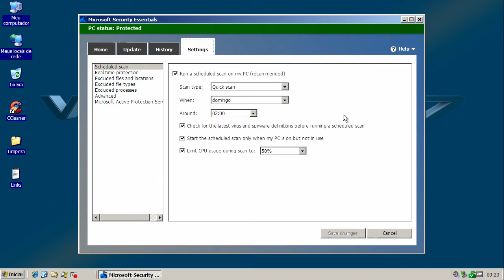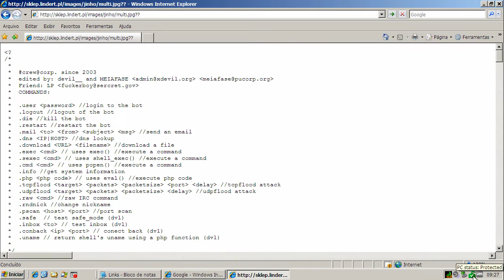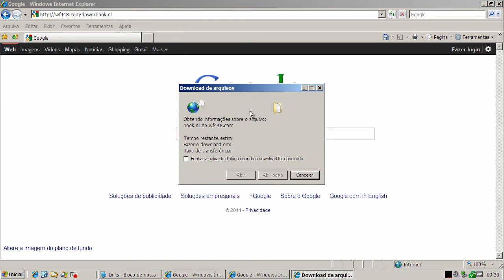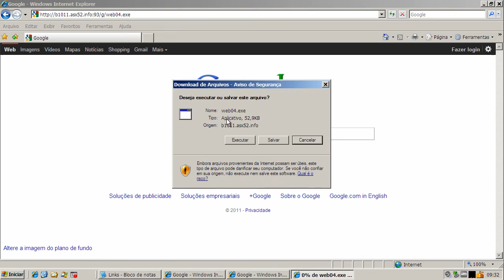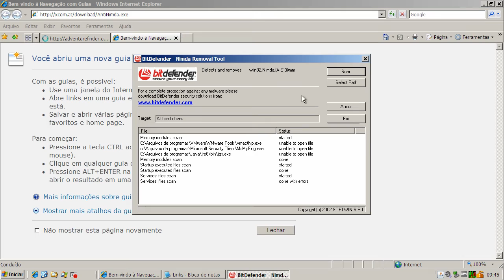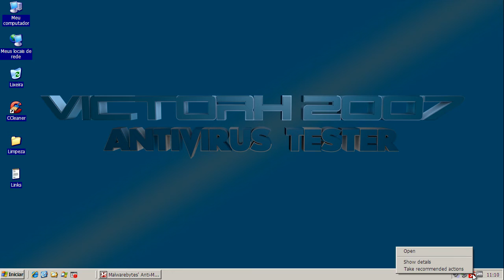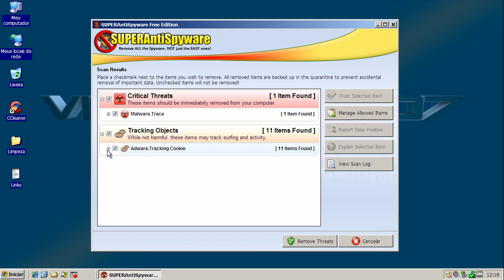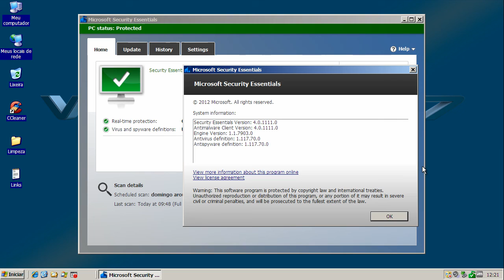Microsoft Security Essentials v4.01 Beta - Teste (Test, CC)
Neste teste o Microsoft Security Essentials v4.01 Beta é exposto a vários links contendo arquivos nocivos. São avaliadas a sua capacidade de detecção e eliminação destes agentes.

On this test Microsoft Security Essentials v4.01 Beta is exposed to many malware links. Test evaluates its capacity of detection and elimination of these threats.